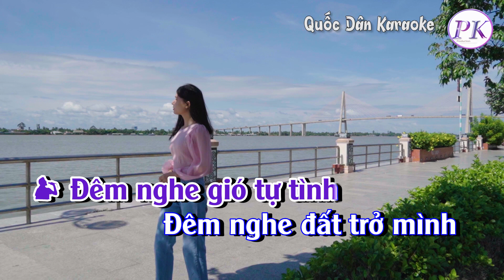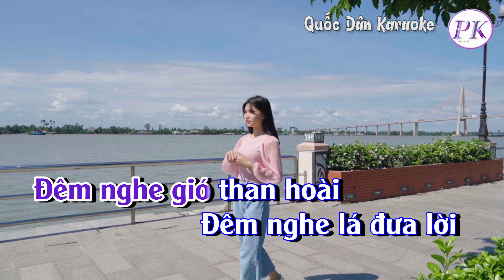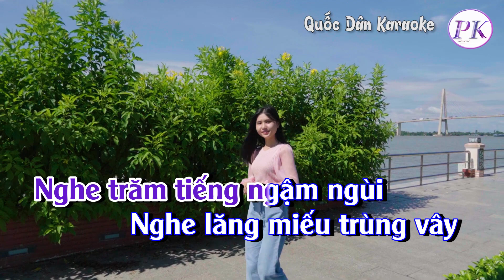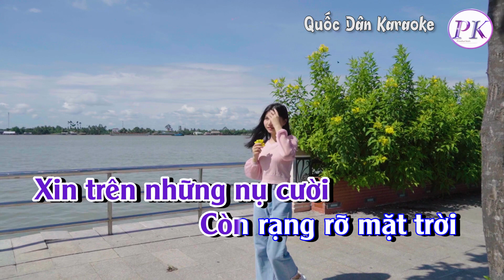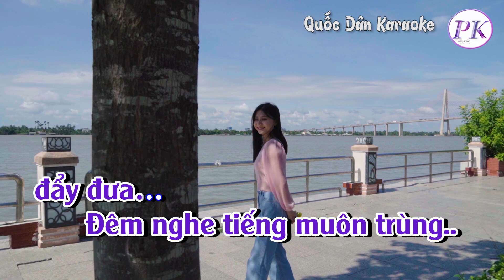Karaoke Nghe Tiếng Muôn Trùng | Boston | Tone Nam (Am,Tp:65) | Quốc Dân Karaoke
✪ Lyrics:
Đêm nghe gió tự tình
Đêm nghe đất trở mình
vì mưa
Đêm nghe gió thở dài
Đêm nghe tiếng khóc cười
của bào thai

Nghe trăm tiếng ngậm ngùi
Nghe lăng miếu trùng vây
Nghe xa cách cuộc đời
Nghe hoang phế cạnh đây

Xin trên những đường dài
Cho nghe bước rộn vui
Xin trên những nụ cười
Còn rạng rỡ mặt trời

Đêm nghe gió than hoài
Đêm nghe lá đưa lời
hàm oan
Đêm thân xác mịt mùng
Đêm nghe tiếng muôn trùng
đẩy đưa…